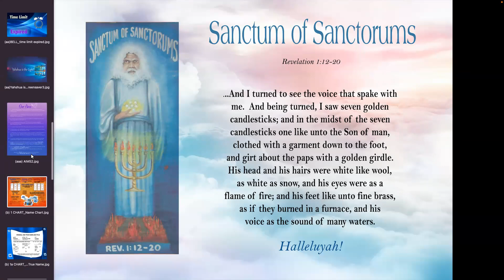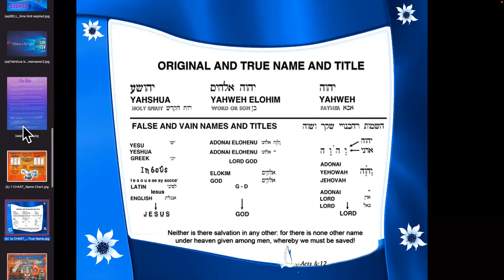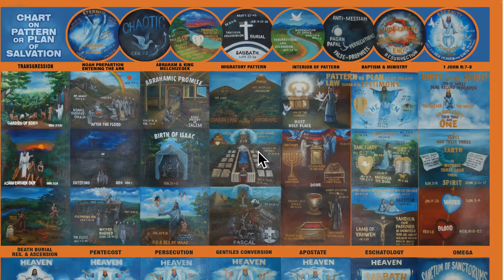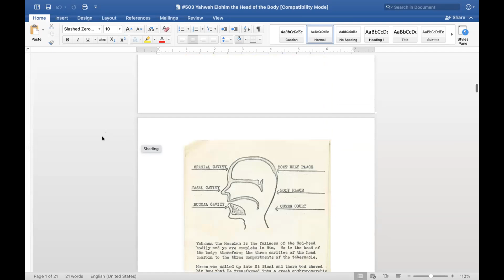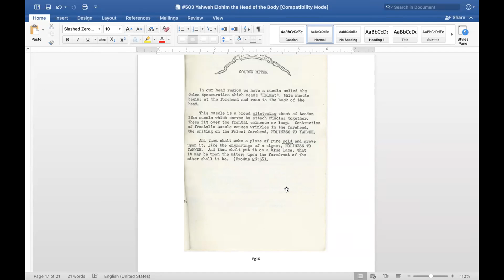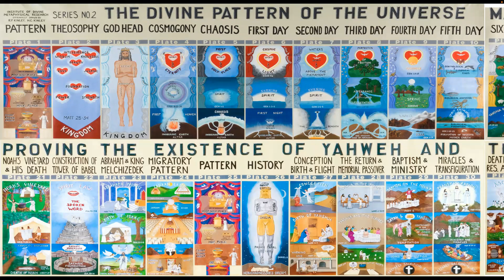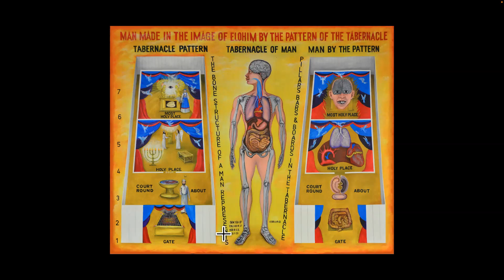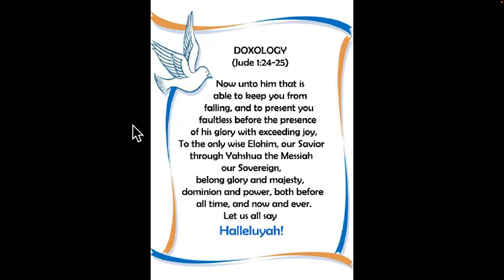8-18-22: All Things Go According to the Tabernacle Pattern